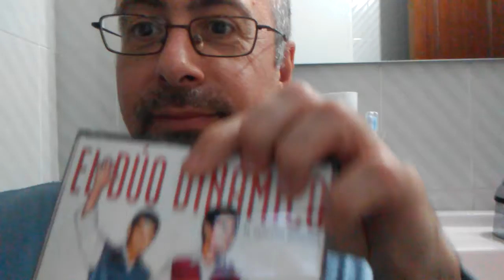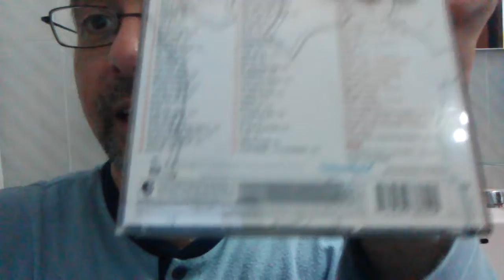"Mi habitaciòn favorita de la casa"😊😊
Aquí teneis màs de mis recomendaciones,aliñadas con alguna de mis tonterias.😂😂